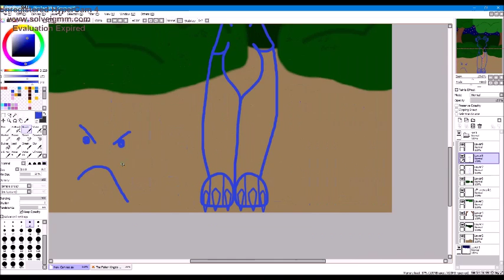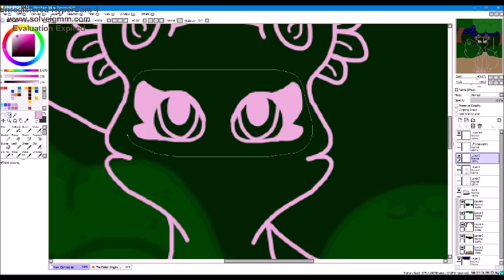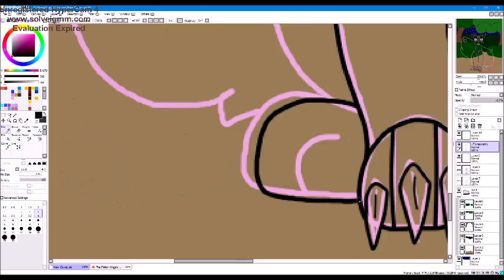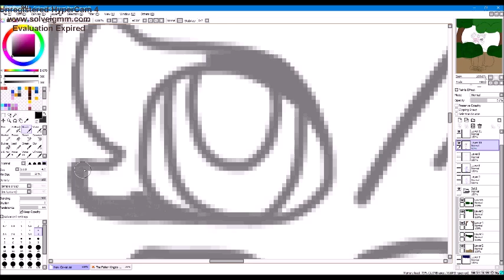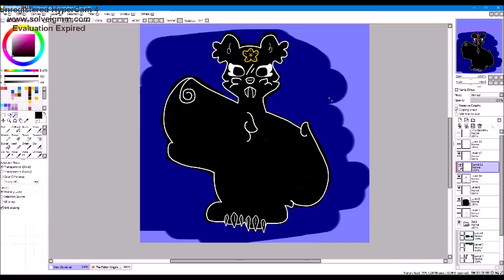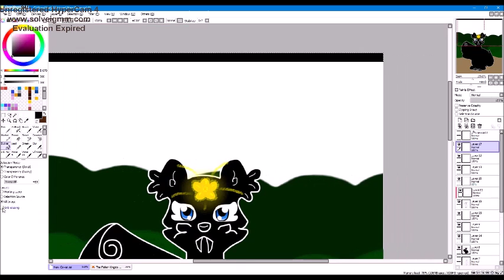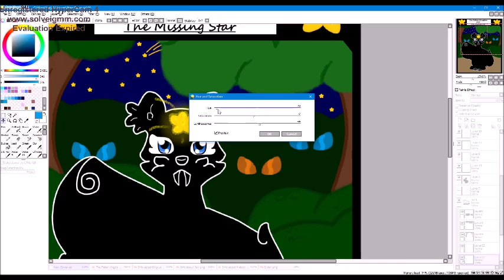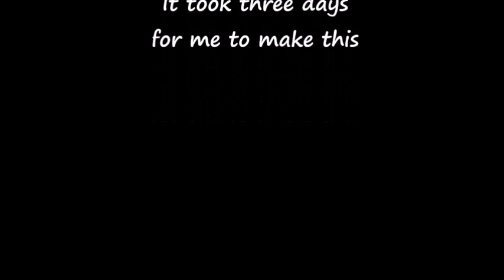Speedpaint~Cover Remake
It took me forever to make this I thought I would never be finish with it but finally I am yay! ^^

This was a remake of one of my old covers.

Art(c):
Mine

Songs:

Holy - PVRIS

Fight - Icon For Hire

Sorry I Stole Your GirlFriend - Stereo Skyline

Famous - Big Time Rush